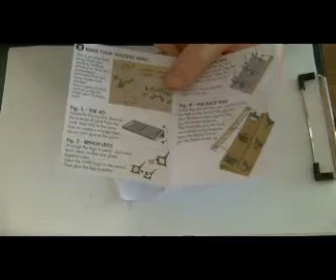Metcalfe GWR Bench PO501 for model railways. Build and Review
Review, building and tips for Metcalfe GWR model railing bench PO501.

This is a kit made from laser-cut thick card to produce wooden benches for a 00 gauge model railway.

Being made from thick card the benches have a much more natural “wood” look them, and the legs are pre-coloured GWR dark green. Embedded within the legs are the GWR logos.

The benches are quick to make, and bond well will standard PVA glue. To assist in the building process the first part to be assembled is a jig. This ensures that the legs are properly spaced and fitted at the correct angle, and the bench is held secure whist waiting for the glue to dry.

for more scale modelling reviews and builds.

The kits can be purchased on Amazon (UK)